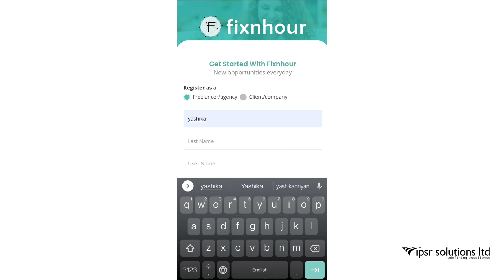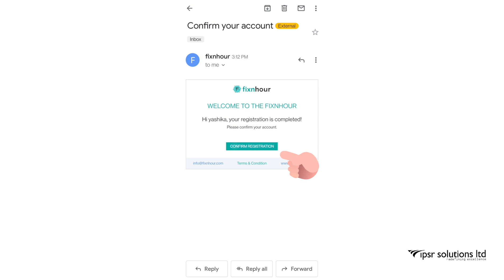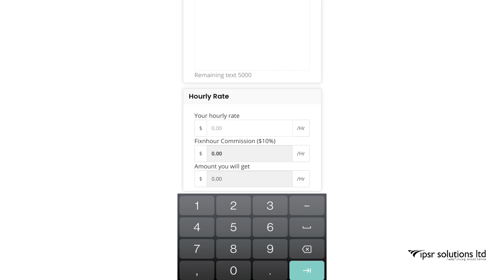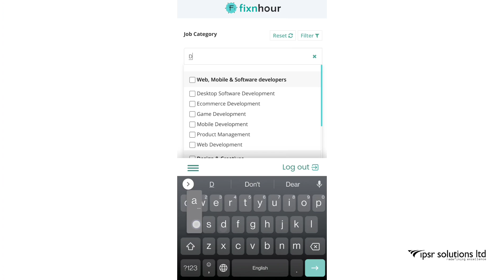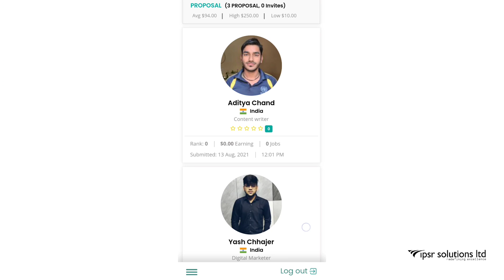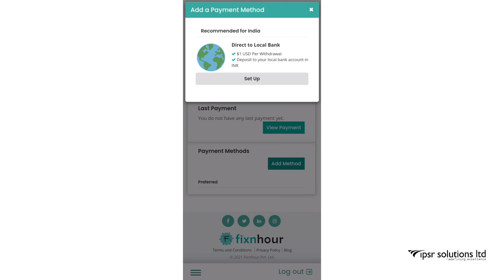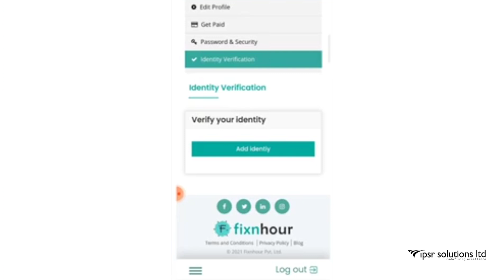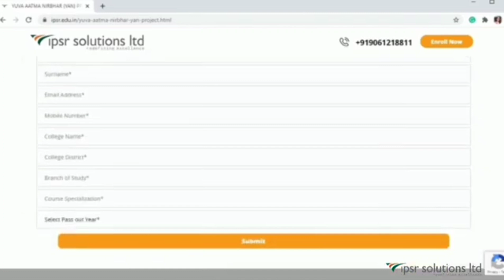Become a Freelancer and Earn| Fixnhour 2022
Want to be a freelancer, and work based on your skills and interests. Signup for this trusted website fixnhour. Choose your job, get paid on an hourly basis.

Time Stamp

0:00 - Introduction
0:34 -  Signup
0:44 -  Verify account
1:10   -  Setup your profile
3:30 -  Search a job
4:16  -  Send a proposal
5:25 -   Add Payment Method
This video is presented by: Yashika Priyan,  Digital Marketing Intern at ipsr solutions limited.